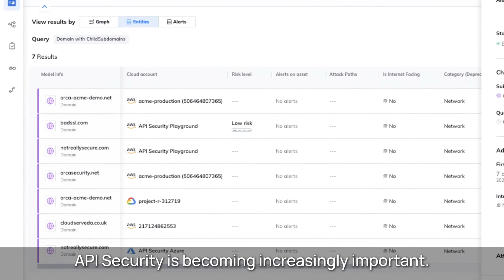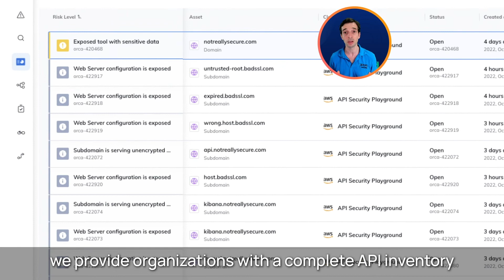Agentless API Security Solution with Orca Security | Cloud Security Tools and Solutions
We’re thrilled to announce the launch of Orca’s API Security capabilities, the first agentless API Security solution! Orca is now the most comprehensive cloud security platform in the entire industry.

With Orca’s API Security capabilities, organizations can now obtain an updated inventory of managed and unmanaged APIs, detect API-related misconfigurations and vulnerabilities, and be alerted to API drift and changes.